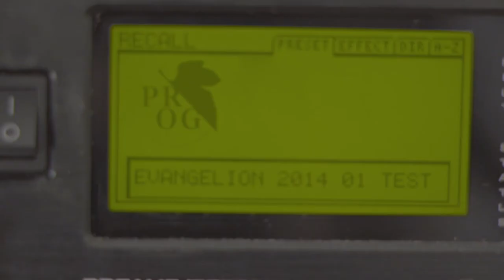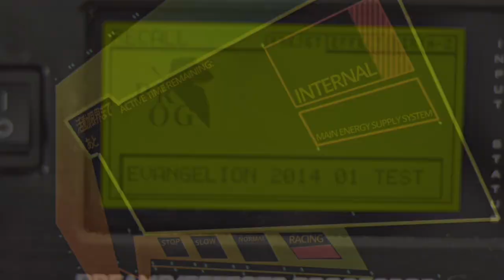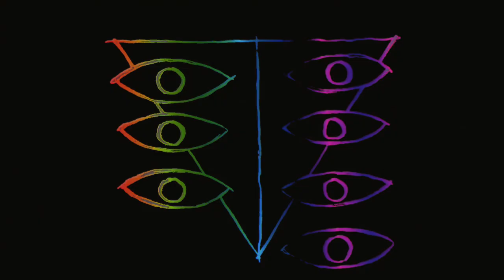NEON GENESIS EVANGELION OP || Metal Cover + Shot for Shot Remake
A shot-for-shot remake of "A Cruel Angel's Thesis" from Neon Genesis Evangelion OP, over eight months of filming, modeling, compositing, editing, and recording and vocals by @TeraCMusic of course!

▶️ MAKING OF THIS REMAKE: Coming Soon - Let me know what you'd like to see!

Last summer while visiting my friend Colby, we watched a popular Crunchyroll video dissecting this strange anime I hadn't seen - shortly after binging this incredible psychological thriller I saw a King of the Hill parody of its monumental catchy opening animation. I thought it'd be a funny joke video and within my skillset in After Effects, so I set out to make one of my own. How foolish I was, to not realize the incredible size of a project I was embarking on. The entire video was made in After Effects, recreating the 81 unique shots with Green-Screening, 3D models/compositing, various assets and effects, and on occasion digital painting in Photoshop.
So much of this project was OUT of my wheelhouse and required using Cinecom.Net tutorials, ProductionCrate, Film Riot, or other tutorials - a lot was funded by Patreon to get costumes, Adobe After Effects software, and other film gear that assisted in this. Humongous thanks to Corey "Darkages" and Peter Gillette for 3D and film tips, and everyone who's given feedback or encouragement on this terrible endeavor.

Musically, this track was already a natural joy to perform with a very 90s anime disco-meets-rock number! I was lucky to have Tera join in for both her fantastic fitting vocals and a few extra shots necessary to complete the recreation! Though I've seen this song arranged time and time again, I knew that the ridiculousness of this project's visuals ought to help it stand tall in its own right. We poured a lot of time into this one, and obviously I think I learned a lot in this crazy project about videography, VFX, and myself as a creator. This is my largest video project ever, and I do NOT anticipate making something like this again or alone.. If you enjoyed this, PLEASE consider sharing it and PLEASE consider making your own insane project beyond your capabilities and qualities.. with some help and rational expectations. Now if you'll excuse me I need to get in the EVA.

▫️▫️ Original by Neko Oikawa, Hidetoshi Sato, Toshiyuki Omori, Yoko Takahashi
▫️▫️ Assets from Ruddy Illanes (EVA 3D Model), ProductionCrate, and Pixabay

🎶 Soundrop! The service I use to license my covers

I'm Ro P. and I make progressive-rock music, covers, and more!

I do NOT make TABS or SHEETS for my music.